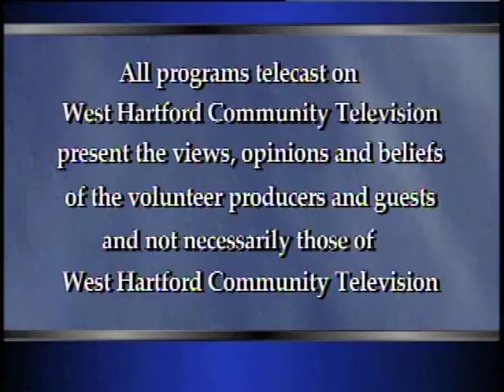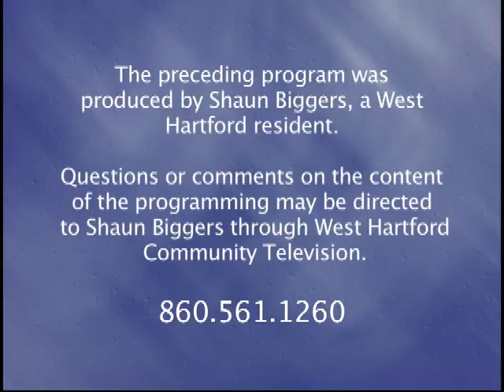Conversations on the Arts: "Interview with Dartanion Reed" (June 2016)